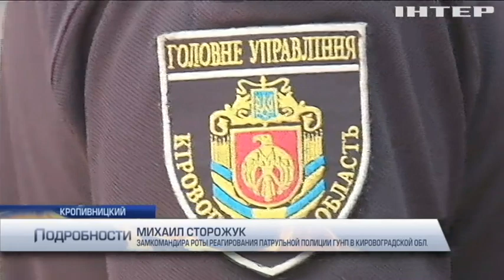В Кировоградской области полицейский нахамил водителю